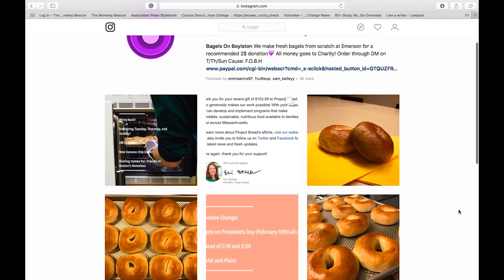Bagel Boy Bakes Bagels on Boylston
A film major spends his time baking bagels for his business and friends.